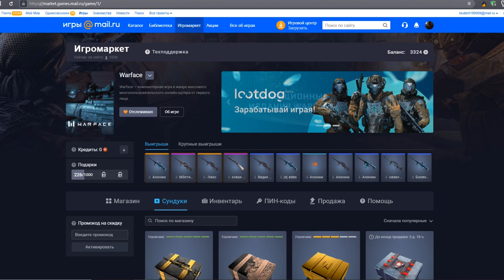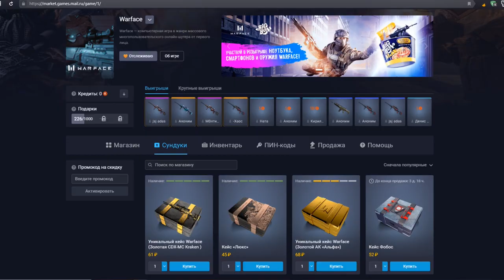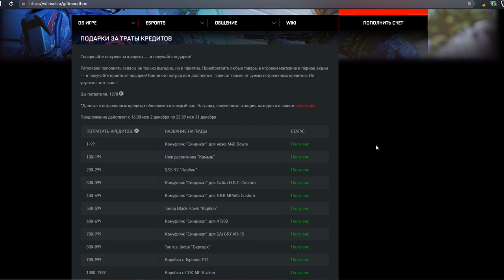КАК ПОЛУЧИТЬ ЗОЛОТОЙ KRAKEN И Typhoon F12 НАВСЕГДА БЕСПЛАТНО | СКОРО РОЗЫГРЫШ НОВОГО ДЛС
Очень много людей меня спрашивали как же получить золотые сборные пушки навсегда?
В этом видео я дам ответ на этот вопрос)